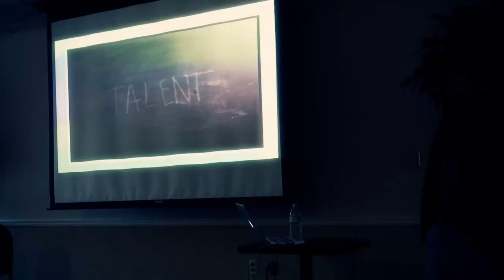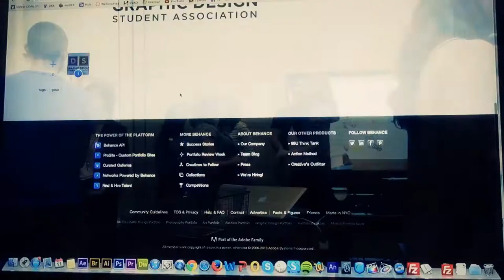Graphic Design Student Association @ UCF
2013 promo for GDSA. Visit us at GDSAUCF.com and follow @GDSAUCF on your favorite social media networks.